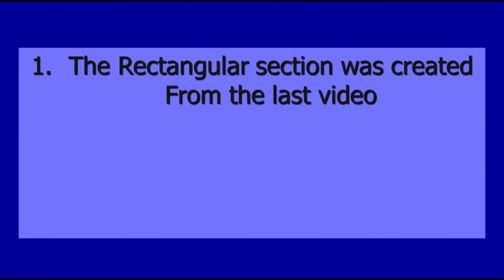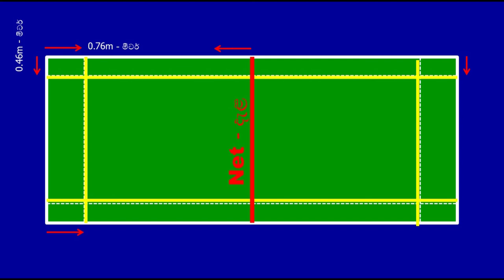Badminton court making | sinhala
We do not reserve ownership or rights to these work, their musics, starting videos or the melody